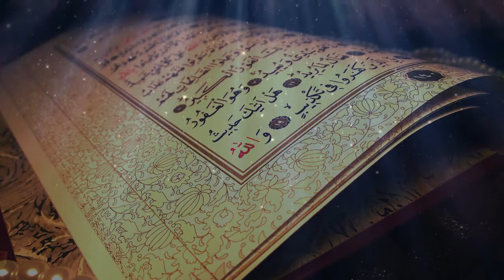Quran Islamic HD Background #4 خلفيات قرآن للمنتاج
This Channel is To Help  anyone Who Makes Da'wah Videos to Find and Complete his projects and all the Resources one needs Like Quran, Scenes, Nashiid background and mach more,  To get the latest Please Subscribe, Share and Like To Get the Ajar.